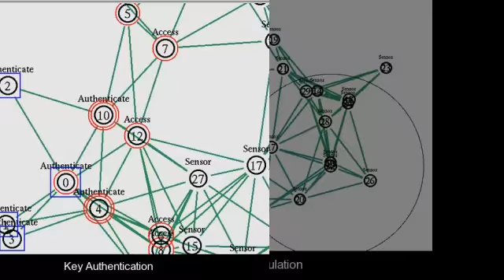Three-Tier Security Scheme in Wireless Sensor Networks with Mobile Sinks NS2 Project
, Title :The Three-Tier Security Scheme in Wireless Sensor Networks with Mobile Sinks